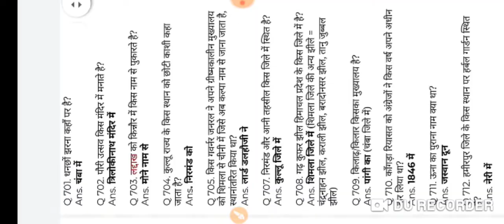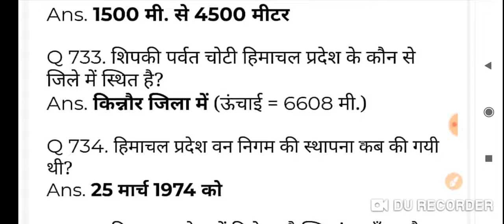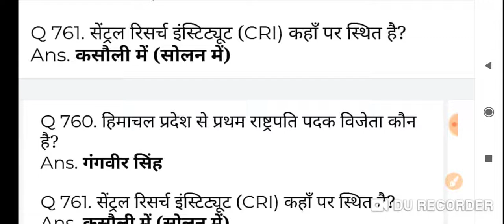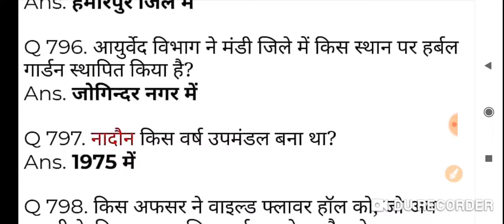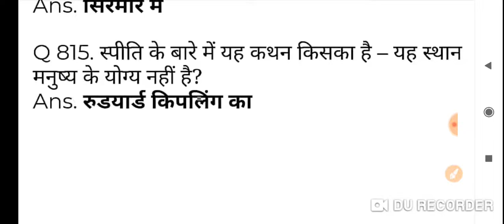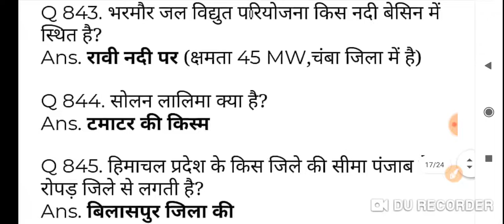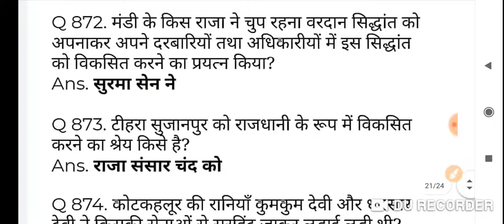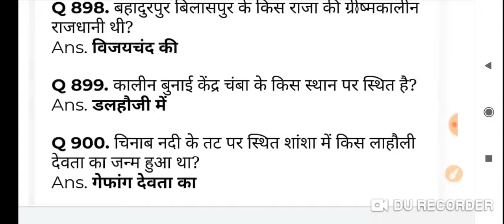HPSSC HRTC CONDUCTOR EXAM 2020 | 19 April mock test 2020 |HP TOP 200+ GK QUESTIONS |HRTC BHARTI 2020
Title:-HPSSC HRTC CONDUCTOR EXAM 2020 | 19 April mock test 2020 |HP TOP 200+ GK QUESTIONS |HRTC BHARTI 2020

2.Railway RRB group D (12 October) 2nd and 3rd shift exam analysis asked question paper all zones..
5.तीनो शिफ्ट 1st, 2nd, 3rd Shift के प्रश्न RRB Group D (11 Oct 2018) Exam Analysis & Asked Questions..
7.तीनो शिफ्टो (1st, 2nd, 3rd Shift) के प्रश्न RRB Group D (10 Oct 2018 ) Railway GroupD question Paper..
10.तीनो shift 1st, 2nd,3rd शिफ्ट के प्रश्न RRB Group D (8 Oct 2018) Railway Group D Question Paper
12.Kaun Kya Hai 2018 6 अक्टूबर 2018 तक रट लो अभी कौन क्या है | Latest Current Affairs 2018
14.तीनो शिफ्ट 1st, 2nd ,3rd Shift के सवाल RRB Group D 6 Oct 2018 Railway Group D question Paper
15.तीनो शिफ्ट 1st, 2nd ,3rd Shift के सवाल RRB Group D 5 Oct 2018 Railway Group D question Paper
18.सभी प्रश्न एक साथ 4 october 1st,2nd shift RRB Group D , Railway Gr d question Paper all..
19.सारे प्रश्न एक साथ 3 अक्टूबर Railway Group D Question Paper 3rd October RRb Group D
20.तीनो शिफ्ट 1st, 2nd ,3rd Shift के सवाल RRB Group D 1 Oct 2018 Railway Group D question Paper
21.Railway group D में 17 Sept से अब तक पूछे गए total 200+ प्रश्न जो अभी तक पूछे गये है..
27.Railway Group D 2018 Cutoff analysis | Zone wise - Gen, OBC, SC, ST previous year cut-off details..